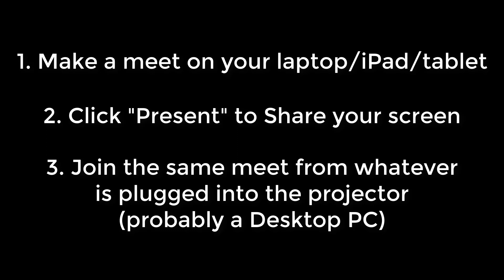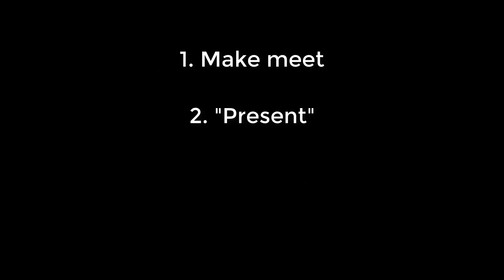Connect Laptop to Projector (Google Meet Yourself)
Using google meet instead of butchering those poor VGA cables by plugging them out every day.
Thanks to Megan for being in the video. Thanks to Steve for suggesting an overly elaborate solution.

ComputerScience@Stjosephsrush